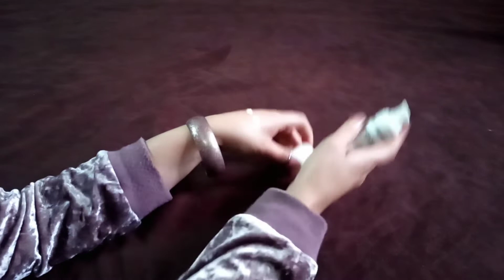Best Moisturizers in Winters! Get Glowing & Hydrated Skin!!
Find out in my Review which is the best moisturizer for winter.

Share in the comments Your thoughts and
how I should improve my videos! Any suggestion is welcome!

Your subscriptions are much appreciated my Duaa Fam!😘😘😘